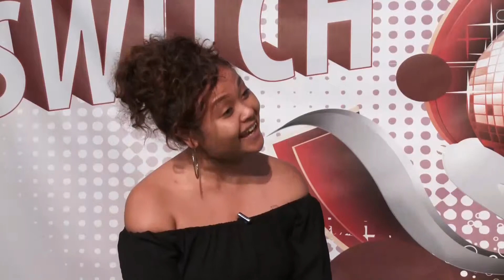Switch 6 juni 2019